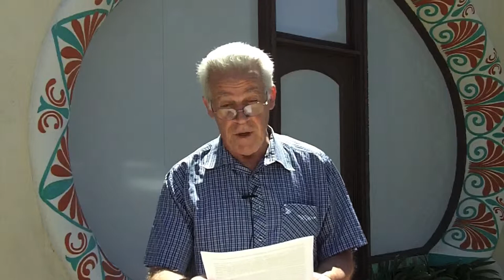George Cattan reads from his autobiography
Palestinian author George Cattan reads from his autobiography. "Politics is like an addiction," he says.